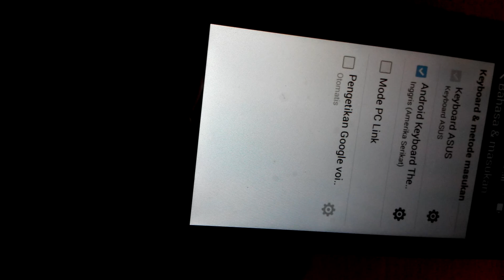keyboard slank tutorial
berikut adalah tutorial pemakaian keyboard slank, ditunjukan kepada pengguna aplikasi keyboard slank yang bisa di dapat di playstore